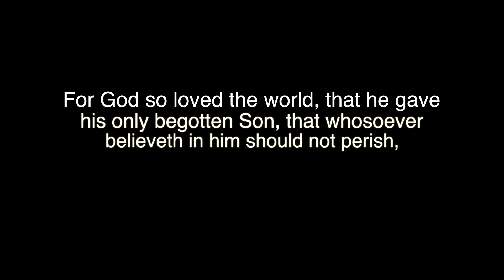St Kitts TV Promo Final